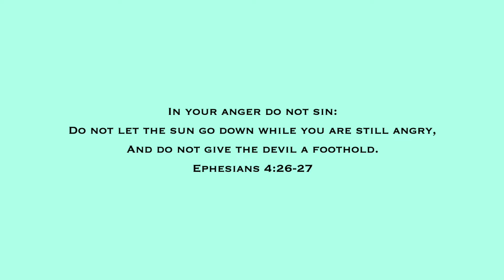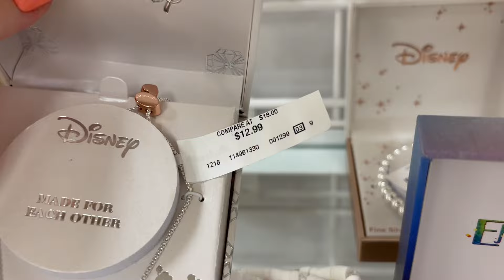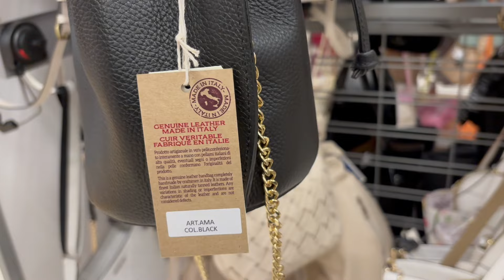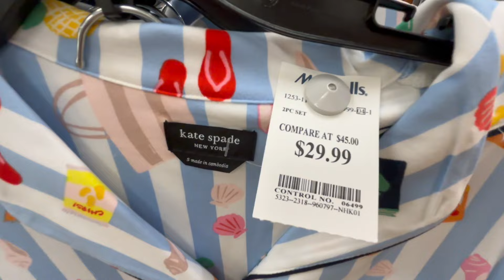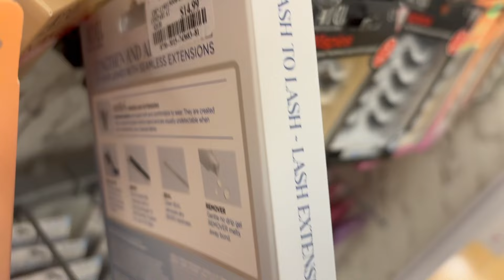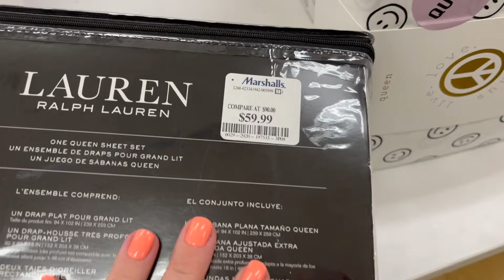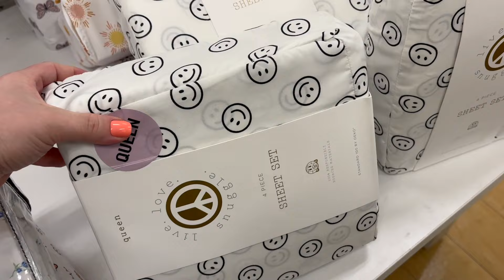MARSHALLS SHOP WITH ME 2024 | DESIGNER HANDBAGS, SHOES, CLOTHES, NEW ITEMS